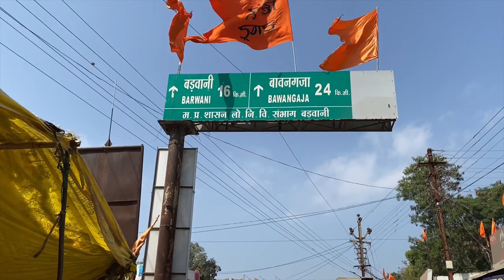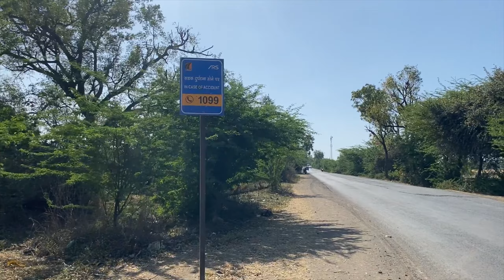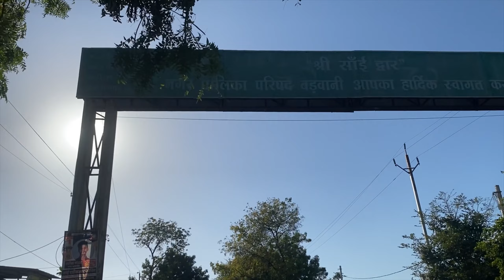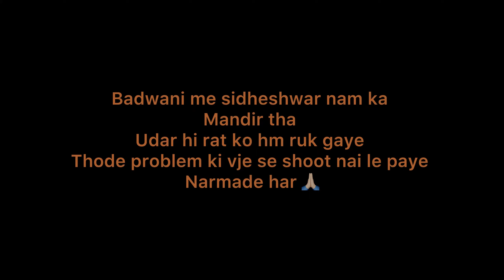सुभे 4 बजे शिव मंदिर मे आया अनोखा अनुभव 😨| Mandhawada Village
नर्मदे हर 🙏🏻❤️…

Thanq 🙏🏻